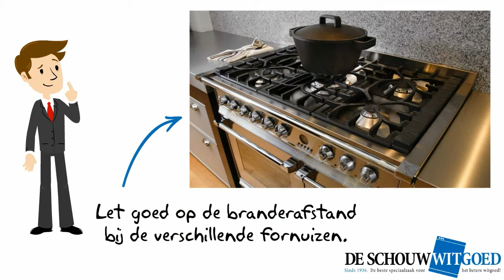Welke breedte | Fornuis - De Schouw Witgoed